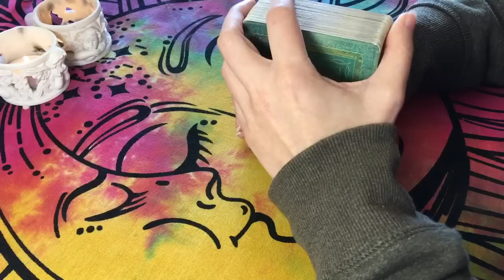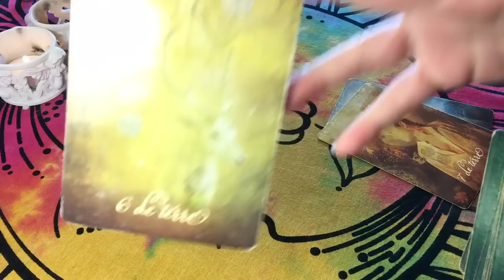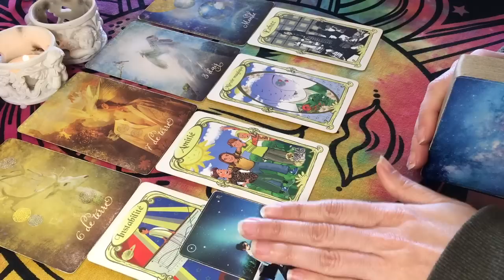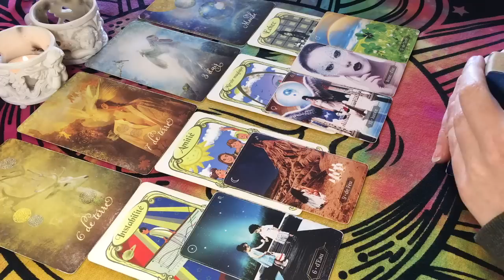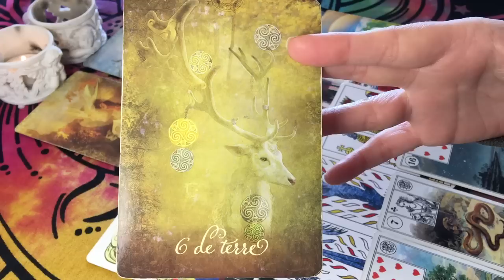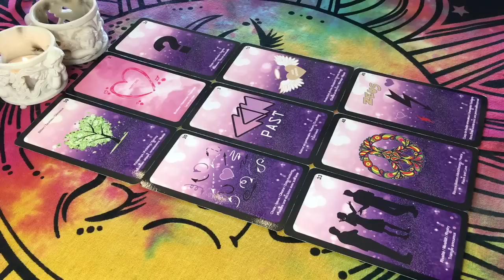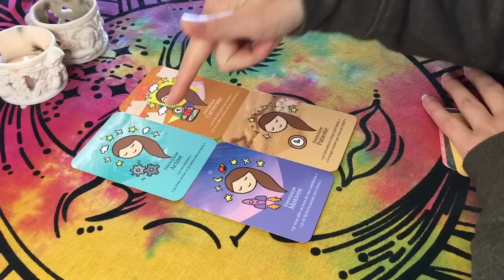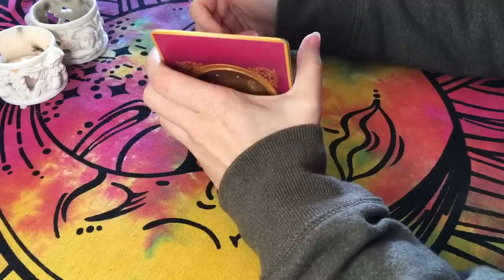🕊Des nouvelles de votre Autre 2.0❤️🔥❤️ Il a Encore un Peu de Mal à Vous Donner Mais il Va le Faire !